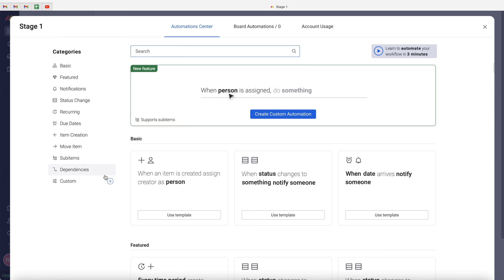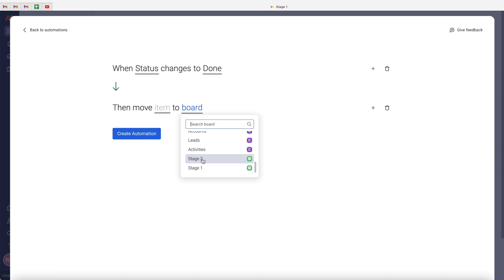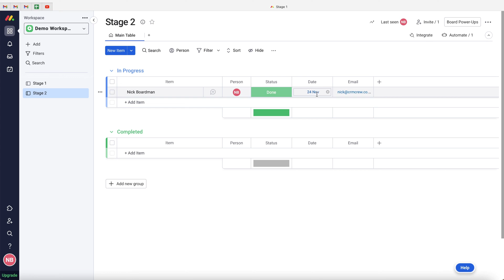Move Items Using Automation In Monday.com | Full Tutorial | 2022